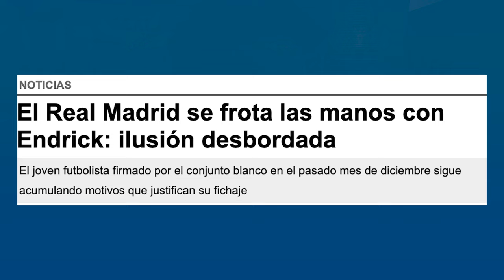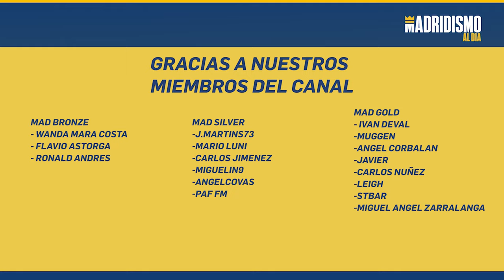✍✅ ENDRICK | El MADRIDISMO se ILUSIONA con el CRACK BRASILEÑO 💣🔥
⚽️Tiempo después volvemos a hablar de Endrick en este canal. El jugador del Palmeiras ha sido toda una bomba tras confirmarse su fichaje para el Real Madrid en 2024.

Lo cierto es que ha habido algún momento de incertidumbre donde Endrick ha bajado su rendimiento, lo cual fue aprovechado por algunos para atizar al Real Madrid, sobre todo desde Barcelona.

Pues la realidad es que Endrick vuelve otra vez a la senda del talento y la calidad, rindiendo a gran nivel y dejando notas de su enorme calidad.

El madridismo vuelve a ilusionarse con un fichaje que desde luego si sigue creciendo puede marcar una época.